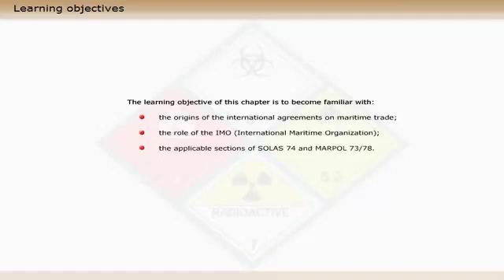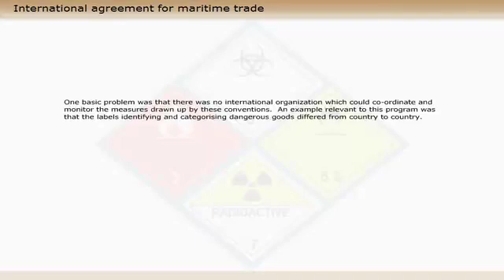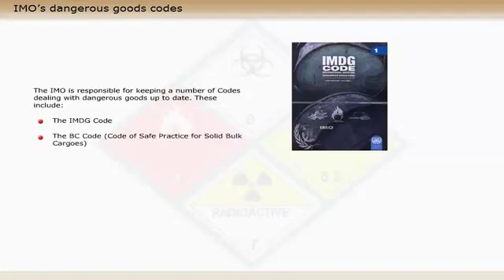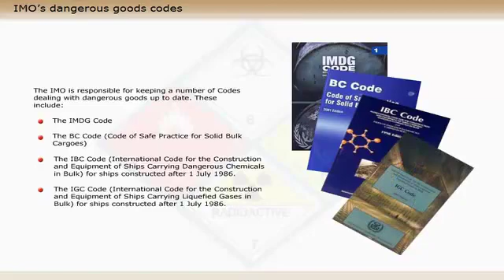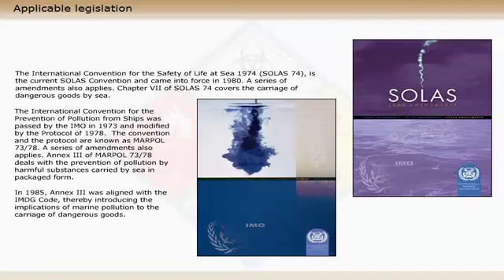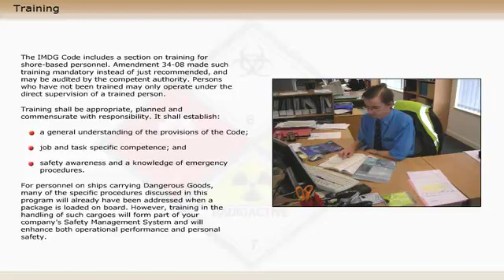Dangerous Goods Regulations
The learning objective of this video section is to familiarize with:

The origins of the international agreements on maritime trade.
The role of the IMO (International Maritime Organization).
The applicable sections of SOLAS 74 and MARPOL 73/74